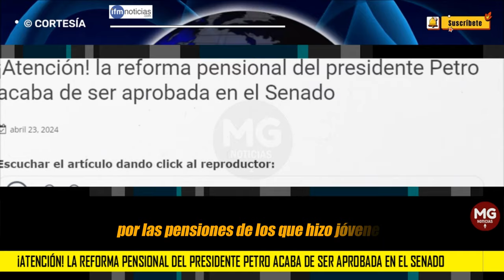ATENCIÓN 🔴 La reforma pensional del presidente Petro acaba de ser aprobada en el Senado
Después de una extensa jornada en el segundo debate de la reforma pensional en el Congreso de la República, y tras lo ocurrido el día de hoy, el trámite continuará en la Cámara de Representantes.
IFM NOTICIAS